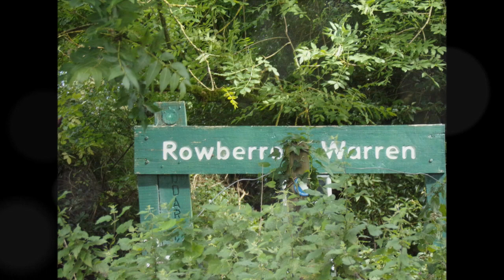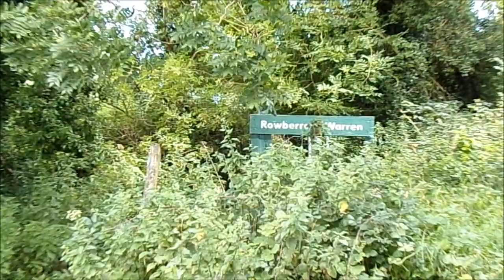Visit to Black Down AONB Part VII A Short Transverse Thru Rowberrow Warren & The Descent to Shipham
After emerging from Rowberrow Warren I rest for a short while on a stone wall and have a drink, check the time and enjoy the peace.It was a lovely walk thru the Warren so green and lush and a part of the West Mendip Way route-- a perfect spot to stop and recharge before heading down hill for the old mining village of Shipham with its old pub, shop and church--the other pub 'The Miners Arms' is now closed but has plenty of history & ghosts of the miners supping their pottels of ale/cider and talking about their work and lives...A 3rd cousin of mine and her family in Canada have ancestors from Shipham, Rowberrow and other nearby places and when I first visited the village it was on her behalf--finding her ancestors--some buried in the local churchyards.So the place has alot of meaning and I am so glad I managed to do some of her family history here in Somerset before she passed away in 2018--a great woman--we made contact across the Icean and we have shared Common Ancestors--the Fletchers of London. Family Tree research, walking and hiking are my passions---so when I visit Shipham and Rowberrow and walk in the Warrens and climb the ancient hill fort I think of Barbara and my beautiful Somerset. I feel Blessed and privileged to walk here--a great healer as well...